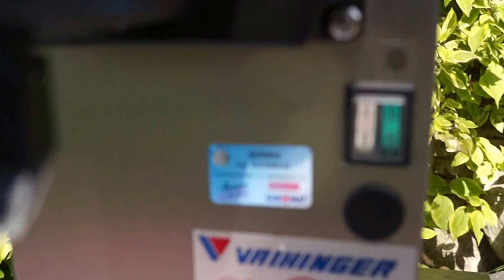AUTOMAT MASZYNA DO BITEJ ŚMIETANY SANOMAT EURO FAVORIT 1,5 LITRA SERWIS SPRZEDAM tel. 602488446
Witam
Posiadam do sprzedania automat do robienia na bieżąco bitej śmietany.
Idealnie nadaje się do małej gastronomi np. nad morzem do cukierni , naleśnikarni, lodziarni.
Udzielam na urządzenia GWARANCJI NA 12 LUB 24 MIESIĄCE
Posiadam serwis urządzeń i dostęp do wszystkich części zamiennych.
Zajmuję się tym od 12 lat . Posiadam bardzo duże doświadczenie w tej dziedzinie.

lub po prostu zadzwoń 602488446

Pozdrawiam